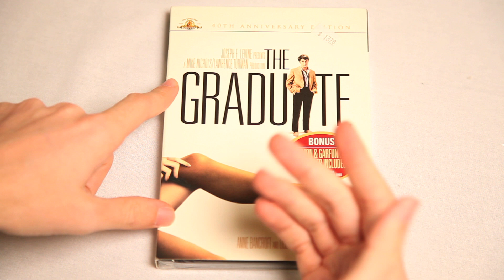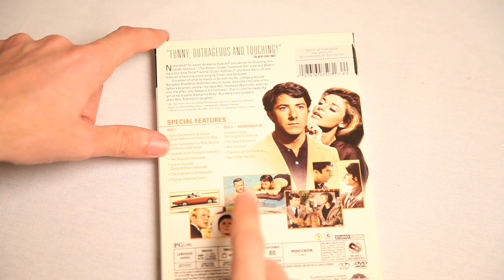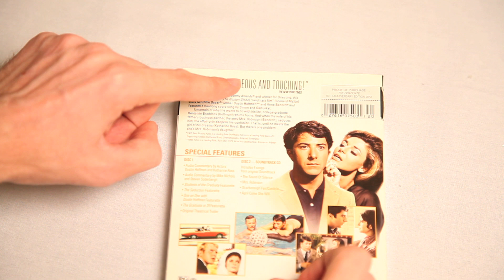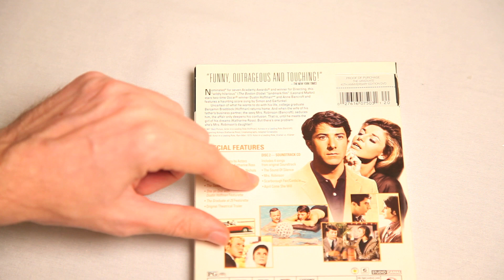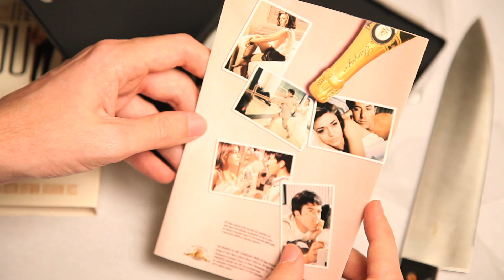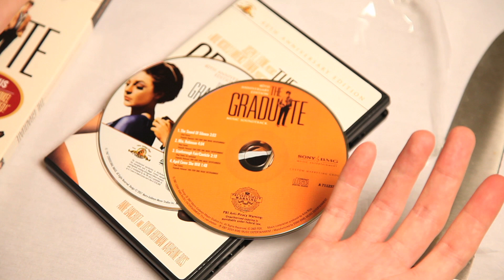The Graduate 40th Anniversary Edition DVD Unboxing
Scott unboxes The Graduate: 40th Anniversary Edition on DVD. Mrs. Robinson are you trying to unbox me?

Or send Scott a box of your choosing to:

ScottVsBox
9854 National Blvd. #350

This video was made with